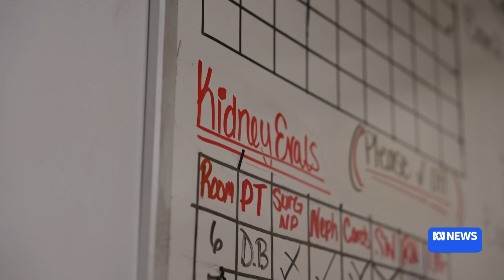Groundbreaking pig organ transplant gives patient a new lease on life | The World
Doctors in the U.S. are celebrating the successful transplant of a pig kidney into a human. Alabama woman Towana Looney received the transplant in late November after spending eight years on dialysis.  It's an important milestone as scientists prepare to start human trials of more animal organ transplants in 2025. Amelia Costigan reports her case could signal progress toward solving the organ-supply shortage.